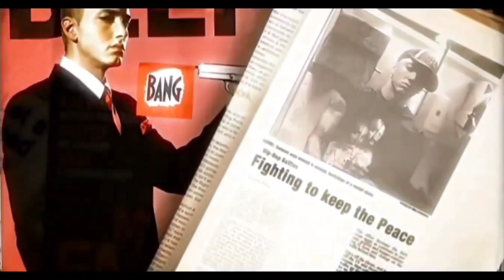I realized that Eminem was like"Tobey Maguire"before the song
Behind the scenes june21,2024 :commentary